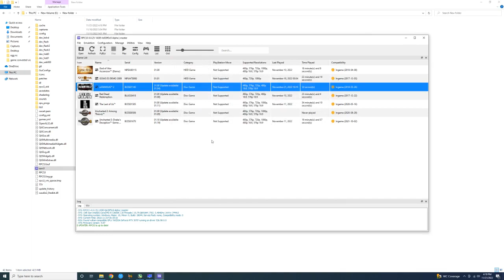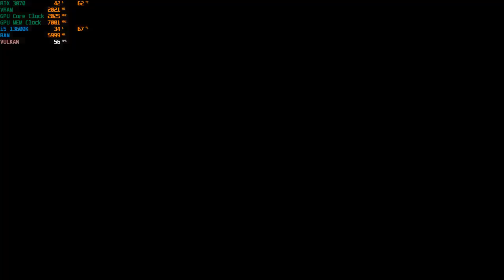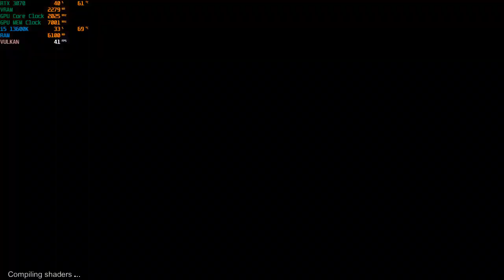RPCS3 Emulator InFamous 2 4K 60FPS Unlocked | i5 13600K + RTX 3070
RPCS3 Emulator InFamous 2 4K 60FPS Unlocked | RTX 3070 + i5 13600K

Game Tested:
InFamous 2 On 4K 60FPS Unlocked

PC SPECS :
OS: Windows 10 Pro 64 Bit
GPU: RTX 3070 8GB
CPU: Intel i5 13600K 3.5 Ghz
Motherboard: Asus TUF Gaming Z690
RAM: G Skill 16Gb 3000 Mhz
SSD: Adata Swordfish 250 GB

InFamous 2 On PC
InFamous 2 On Rpcs3 0.25
InFamous 2 On Rpcs3 Emulator